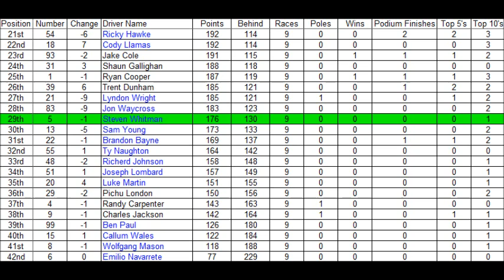PORWC Pepsi Cup Series (Season 3, Round 9: Club América 300)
We're gonna calm the fuck down in Mexico City.

Remember to comment and NO SPOILERS!!!

The points are gonna get shaken up A LOT after this race...